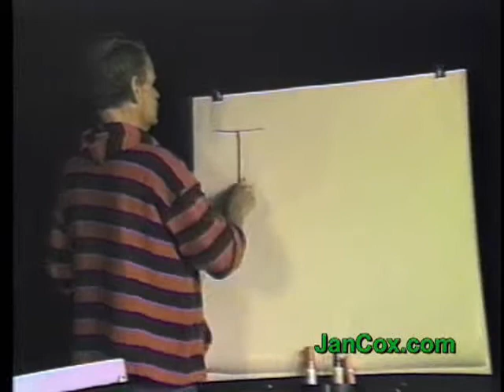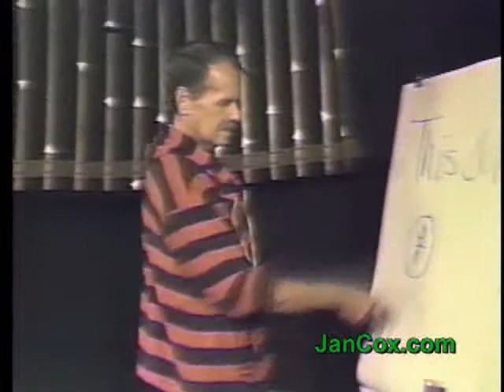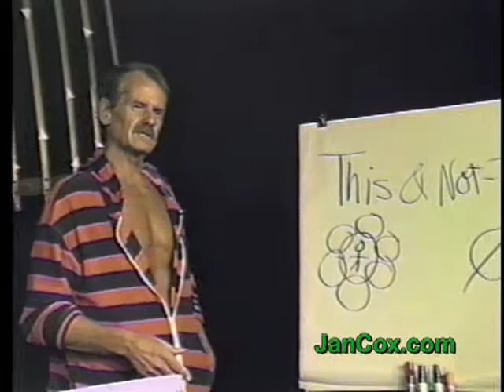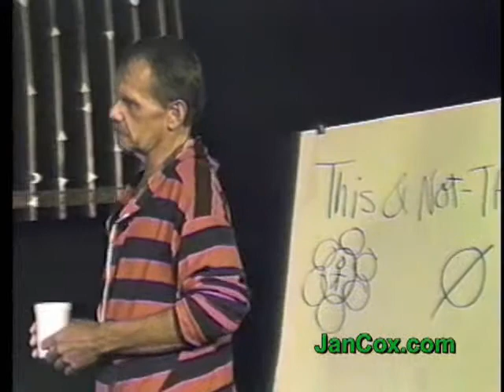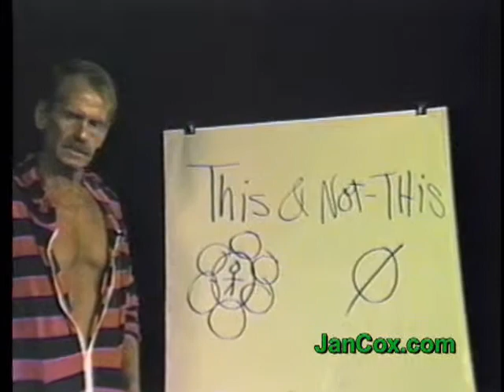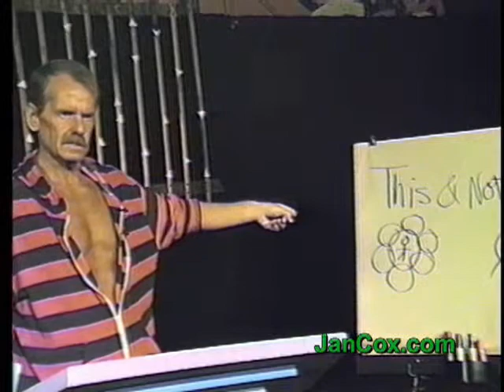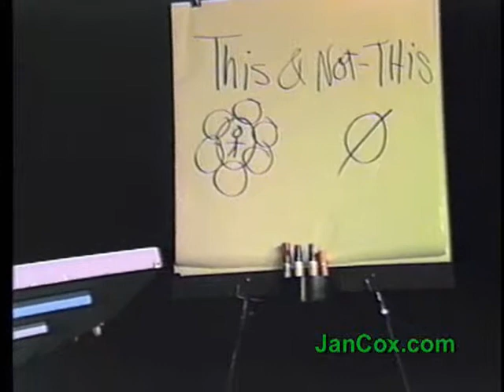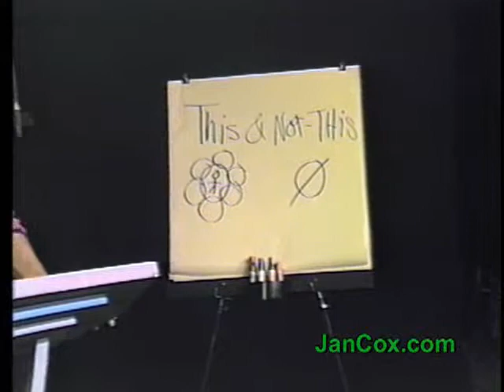Jan Cox Talk # 397